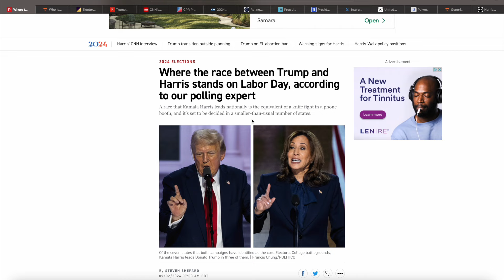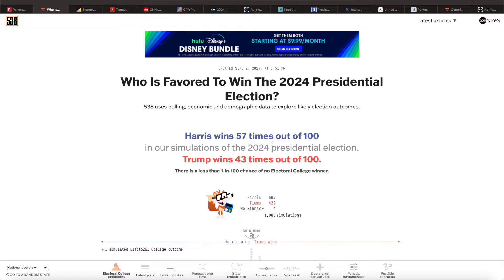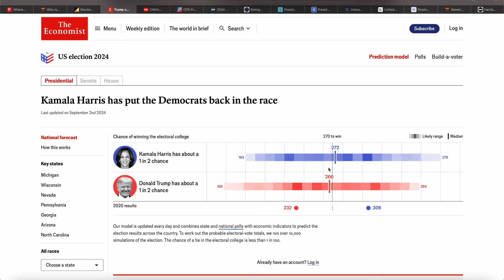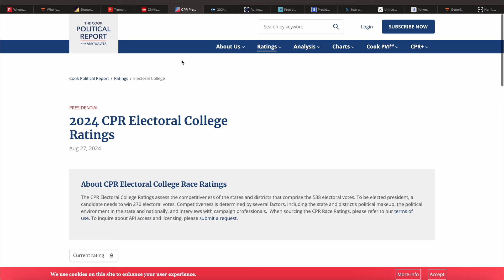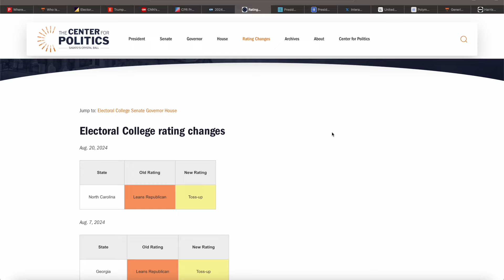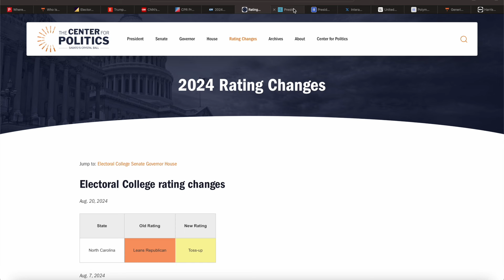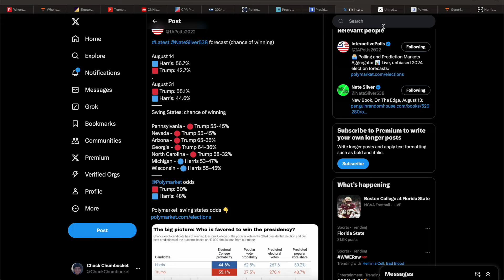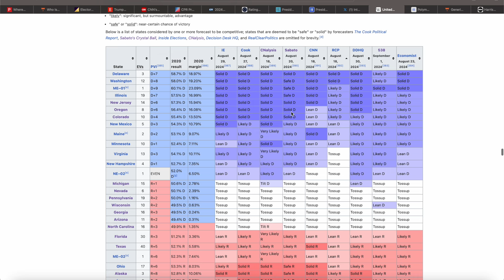2024 Presidential Election PREDICTION Map According To EVERY Mainstream Forecaster/Predictor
Any advice you guys have on improving my analysis?